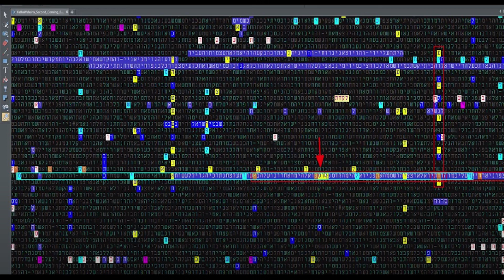प्रभु खोए हुओं को ढूँढता है। The Lord seeks for the Losts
शलोम !
हमारा प्रभु यीशु एकमात्र परमेश्वर है। जो इस्राइल कि खोई हुई भेड़ों  ढूँढने आया। हम सब मसीही, विश्वासी इस बात के प्रमाण ठहरे हैं। परमेश्वर ने हमसे कैसा अद्भुत पवित्र प्रेम रखा। उसकी वाचाएं पवित्र और स्थिर हैं। वो अपनी वाचाओं आर बना रहता है, कैसा पवित्र और विश्वासयोग्य परमेश्वर है हमारा।
इस विडिओ में ऐसे ही महान प्रेम के बारे में और प्रभु हमें कैसा माफ करके बदल देता है, इसकी प्रामाणिकता है। तो इस विडिओ को सुनिए, औरों को भेजिए और ग्रहण करिए जो प्रभु ने आपके लिए तैयार किया है, रख दिया।

Our Lord Jesus is the One and Only God. He came to seek the lost sheep of Israel. We Christians, believers are the proof that we are found by the Lord and knowing his truth. God has shown us His amazing, holy love. His words are pure and steadfast. He remains faithful to His promises. This video is about such great love and how the Lord transforms us through His forgiveness. So, listen to this video, share it with others, and receive what the Lord has prepared for you.

Greeting of the Yom Kippur ( יום כיפור )

Prayer Request: (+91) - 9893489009 / (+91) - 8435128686